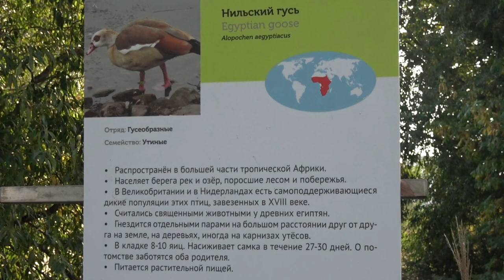Утки Гуси Лебеди Московский зоопарк Ducks Geese Swans Moscow Zoo 鴨子 鵝 天鵝 アヒル ガチョウ 白鳥 ziminvideo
Утки. Гуси. Лебеди. Московский зоопарк.
В московском зоопарке живёт много разновидностей уток, гусей, лебедей. Они являются водоплавающими птицами разных форм и расцветок.
Ducks. Geese. Swans Moscow Zoo.
There are many varieties of ducks, geese, swans in the Moscow zoo. They are waterfowl of various shapes and colors.
鴨子 鵝 天鵝 莫斯科動物園。
莫斯科動物園裡有很多鴨，鵝，天鵝。 它們是各種形狀和顏色的水禽。